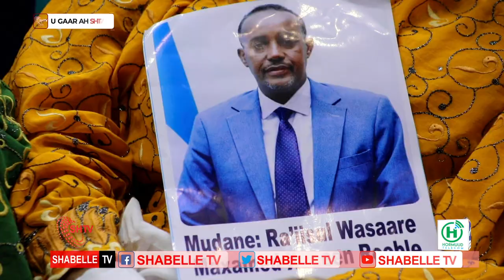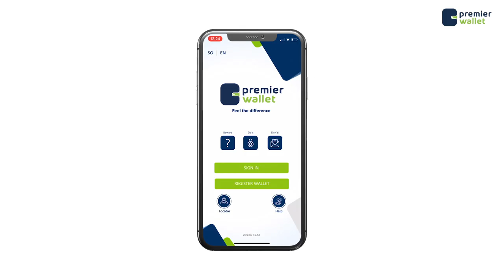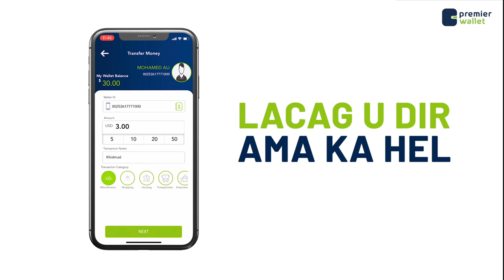Maamulada Jubaland iyo puntaland oo loogu baaqay in ay saxiixaan heshiiskii 17kii September